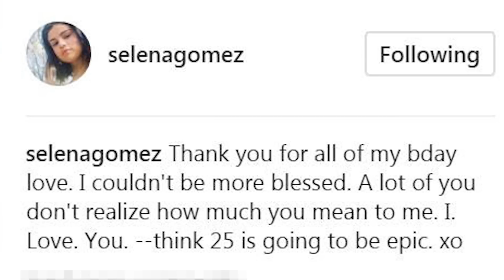Selena Gomez Celebró Cumpleaños con Piyamada y Pasteles!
Selena Gomez Celebró Cumpleaños con Piyamada!
Selena Gomez cumplió 25 años de edad este fin de semana y lo celebró de la manera más discreta posible.
¡Que mejor que pastel, piyamas y seres queridos!
A su corta edad de 25 años, Selena Gómez ha alcanzado fama mundial y éxito total pero ella sigue valorando las cosas simples. La estrella compartió varias fotitos de cómo fue su celebración. Sentada en sobre una mesa en la cocina, Sel compartió esta imagen con sus dos enormes pasteles.  Rodeada de globos ella dijo, “Gracias por todo el cariño de cumple. No podría estar más bendecida. Muchos de ustedes no saben cuánto significan para mí. Los amo. Creo que 25 va ser épico.”
Esta publicación fue seguida por otra donde la vemos rodeada de un pequeño grupo de amigas lista para soplar las velitas y pedir un deseo. Mientras muchos se preguntaban, ¿Dónde estaba Abel/The Weeknd? Él iba publicando en Instagram, “Ya voy hacia ti.” The Weeknd se encontraba dando un concierto en Paris, pero llegó justo a tiempo y al siguiente día fueron vistos cenando en el Soho House en Malibu.
Sel no pidió regalos más bien tuiteo que si sus fans le querían regalar algo, que donaran a la fundación de investigación del Lupus. Sin duda alguna, parece que no le faltó nada a Sel en este cumpleaños. ¿Qué les pareció su celebración? Comenten debajo o en mi Instagram, les dejo el link debajo y después denle clic aquí para ver  si es cierto que su amiga Taylor Swift se escondió dentro de una maleta.

►►►¡Conéctense conmigo!